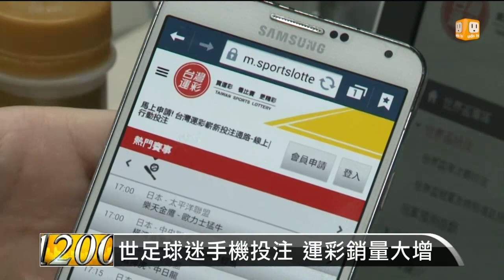【2014.07.14】世足熱燒運彩 全台總銷售24億 -udn tv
世足冠軍總決賽，德國最後以1:0氣走阿根廷，抱回世足冠軍金杯，這股熱潮也燒到運動彩券。台灣運彩統計，14日凌晨的德阿大戰下注彩金，就高達4.3億，不但刷新單場銷售總額紀錄，本屆世足賽運動彩券開賣一個月以來，24億的銷售總額，也打破運彩開賣以來的歷史紀錄。完整內容 , FB , Twitter , G+